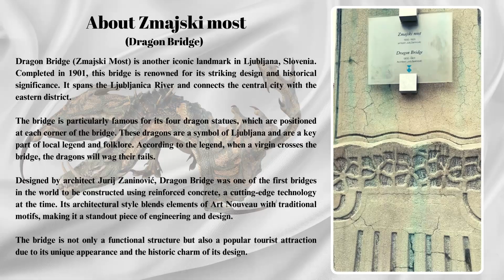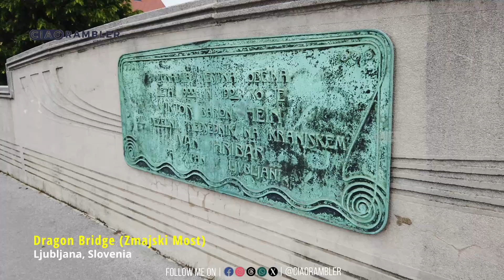Iconic Landmark of Ljubljana - Dragon Bridge - Zmajski Most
I am inviting you all to come along with me to explore the Dragon Bridge - Zmajski Most.

I advise the viewers to visit the place in-person to get real time personal experience and the video may not give you 100% actual travel experience. Any views and opinion in this video are personal and they do not represent people, institutes or organisation that the channel may or may not be associated within professional or personal capacity unless explicitly stated.

The channel does not make representation as to the authenticity or fullness of any information and not liable for any error or omission, losses, injuries, damages or any decision made based on such information. If you need specific advice, please seek a professional who is licensed or knowledge in that area.